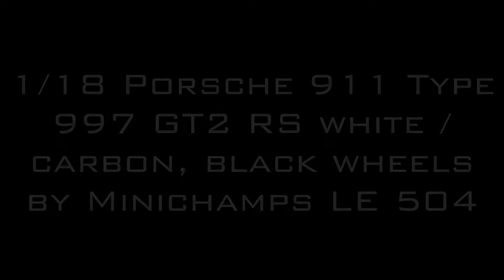Porsche 911 Type 997 GT2 RS - FCaminhaGarage 1/18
Porsche 911 Type 997 GT2 RS - FCaminhaGarage
1/18 Porsche 911 Type 997 GT2 RS white / carbon, black wheels by Minichamps LE 504

1/18 Porsche 911 Type 991 GT3 RS & Porsche 911 Type 997 GT2 RS - FCaminhaGarage